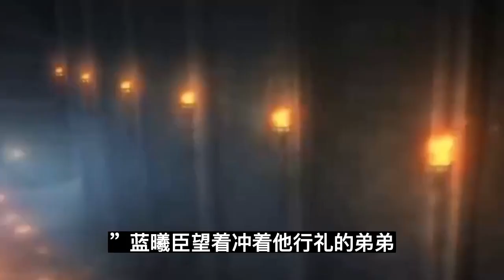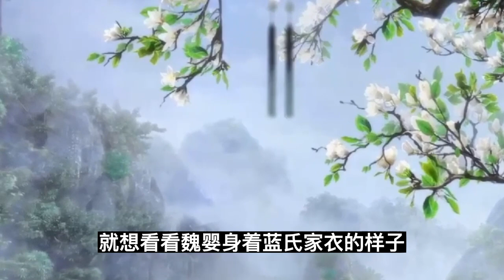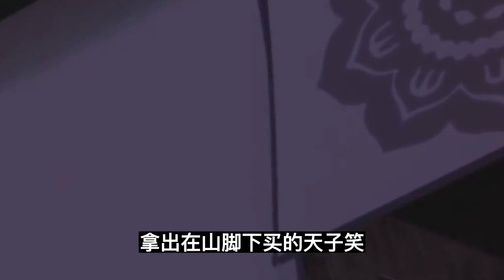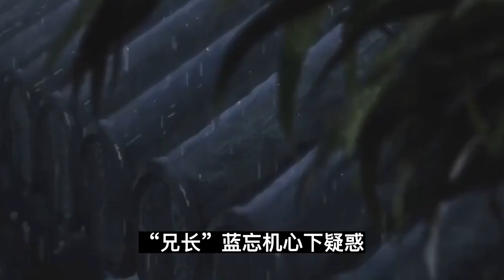魔道祖师之养个小媳妇(养成）第2集：魏婴……这世上。你当真没什么留恋吗？可我……不甘心啊……魏婴……这世上。魔道祖師